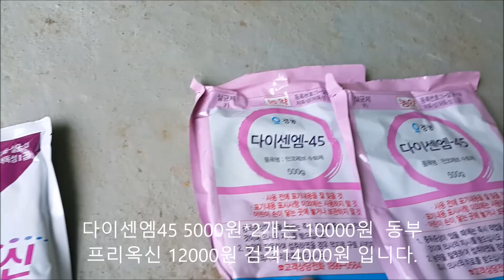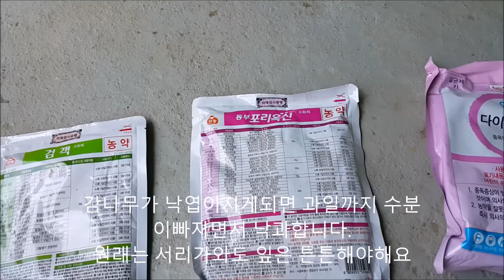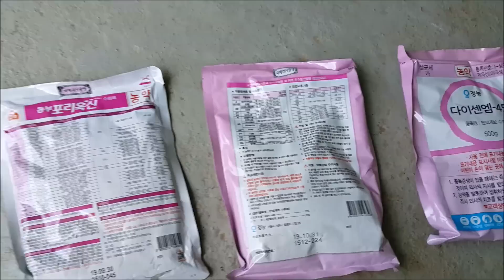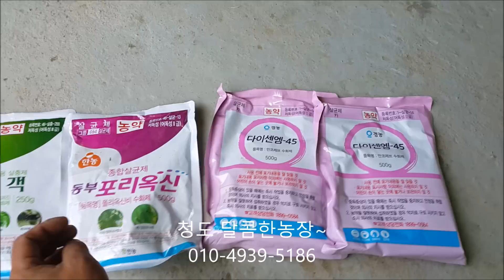감나무 재배 방법 6월달 방제 하는 약제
2017년 6월11일 감나무약을 방제하고 있습니다. 감나무 재배 하는방법과 6월달에 방제 해야하는 약을 이야기 해보았습니다.